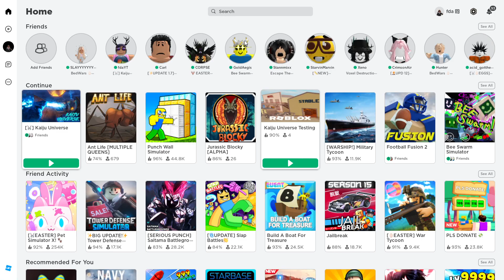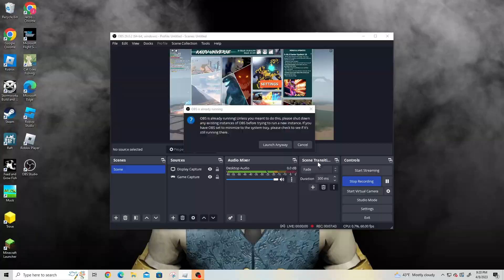Chilling with @Officialfda, we make a Minilla ex tower